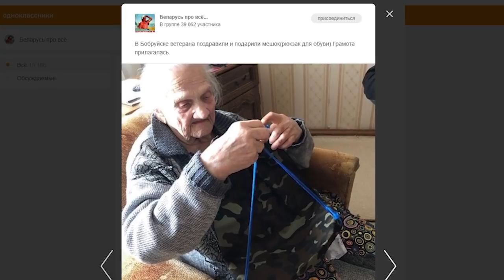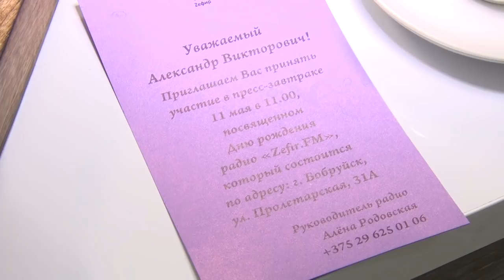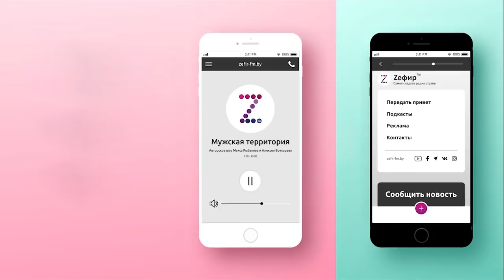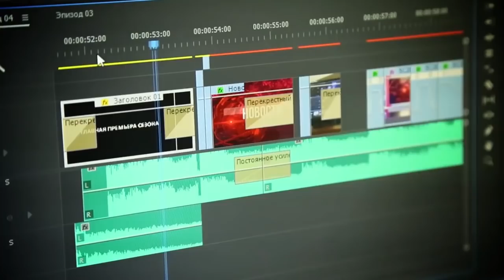Итоги Недели 11 05 2019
Цветами и аплодисментами! В Бобруйске чествовали ветеранов Великой Отечественной! Как это было?
Кинотеатр под открытым небом. Встреча с мэтром и танцевальный флешмоб.
Какими событиями еще запомнилась 74-ая годовщина победы в Бобруйске?

3 с половиной километра и тысяча участников! За что сражались легкоатлеты? И кто стал абсолютным лидером эстафеты?

«Спасибо деду за победу!». В городе прошел шумный авто-мото пробег!

2 года на волнах сладкого радио и 16 месяцев в телевизионном эфире. Медиа-холдинг отметил профессиональный праздник.